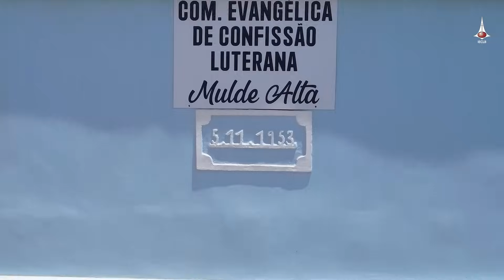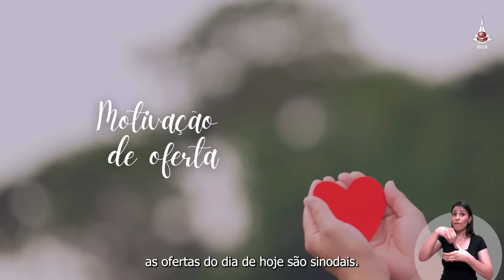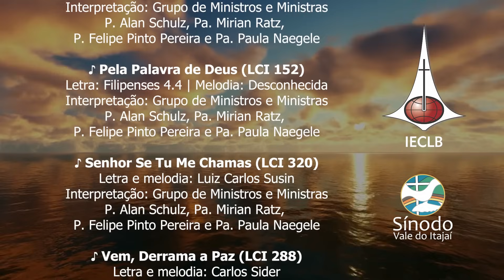CULTO NACIONAL ONLINE: 14 DE JANEIRO | 2º DOMINGO APÓS EPIFANIA | SÍNODO VALE DO ITAJAÍ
Participe do Culto Nacional Online neste 1º Domingo após Epifania, 07 de janeiro. O Culto, celebrado pelo Sínodo Vale do Itajaí, está disponível a partir das 9h (Horário de Brasília), no YouTube da IECLB. Celebre e compartilhe! 🙏

Celebrantes:
P. Me. Alan Schulz
Pa. Mirian Ratz
P. Felipe Pereira Pinto
Pa. Paula Naegele

Músicas:
♪ Bom é estarmos unidos (LCI 7)
♪ Deus Trino (LCI 3)
♪ Povos da Terra (LCI 69)
♪ Pela Palavra de Deus (LCI 152)
♪ Senhor Se Tu Me Chamas (LCI 320)
♪ Vem, Derrama a Paz (LCI 288)